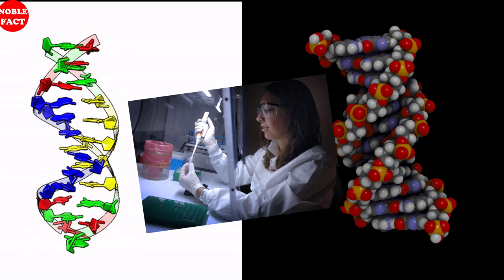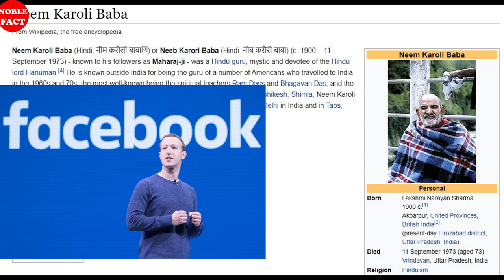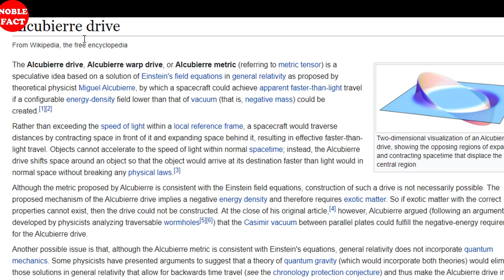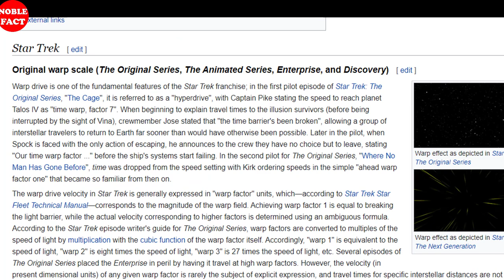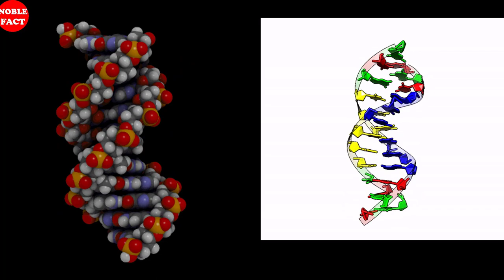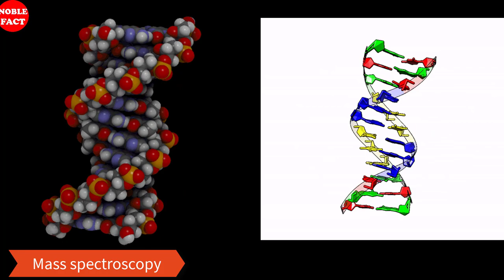दुनिया का सबसे भूतिया आइलैंड || Haunted Island || Amazing Factz noble fact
This video is all about Amzing Facts , Like Haunted Island in the world, Logic behind QR code, Mark Jukerburg's Indian connection with a temple. and many more.